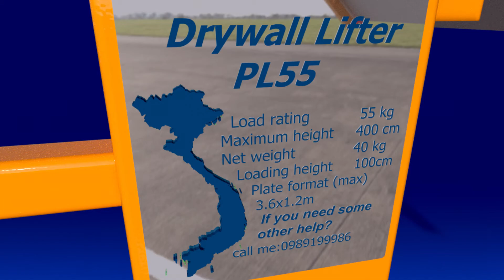Giá nâng lắp trần, vách thạch cao _ drywall lifter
Thiết kế thay đổi cho phù hợp với yêu cầu về tải trọng , chiều cao nâng và khối lượng khung giá.
CÔNG TY CỔ PHẦN CƠ KHÍ XÂY DỰNG THIÊN AN PHÁT
Thanh Oai, Hà Nội _ ĐT : 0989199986